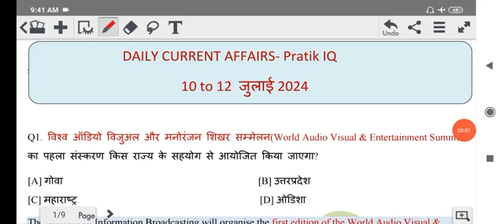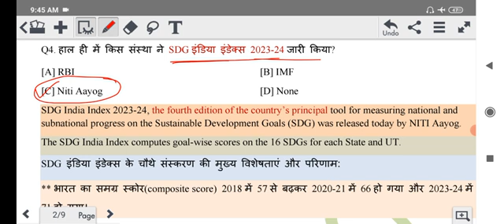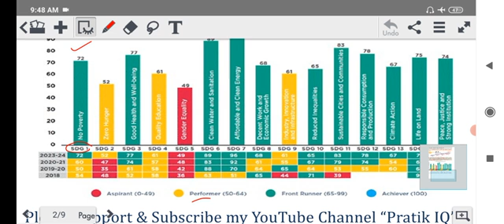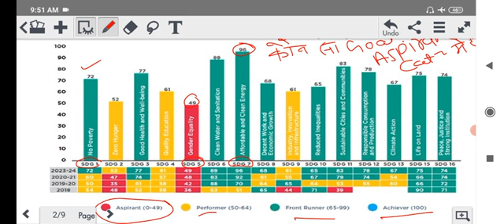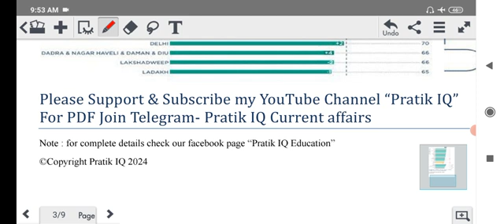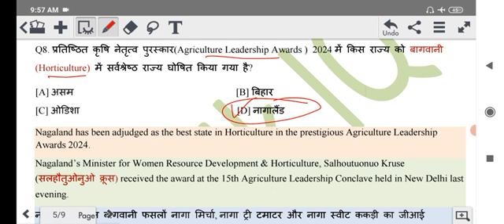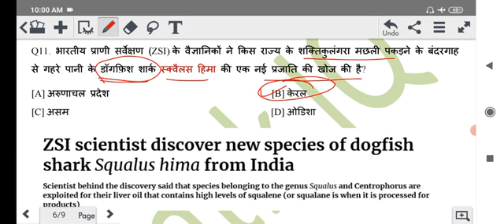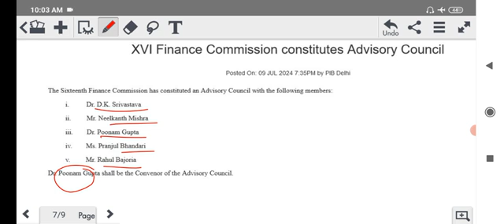July 2024 Current affairs|10-12 July 2024 Current affairs| UPSC|State PCS |Pratik IQ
Pratik IQ Current affairs
nation current affairs for uppcs
Bpsc 70th current affairs 2024
current affairs for bpsc 70th
70th bpsc notification
bpsc tre
uppcs prelims
daily current affairs for upsc
Ssc cgl